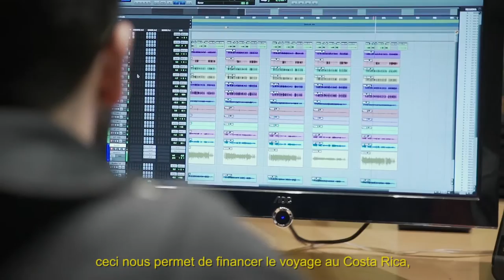IDEAME sous titres français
ATLÁNTICO NEGRO AU COSTA RICA
pour participer c'est ici :

Atlántico Negro, le groupe uruguayen qui mélange les rythmes classiques comme le reggae et l’afro beat  avec le tango et le candombe, part en tournée !!!

Atlántico Negro a été sélectionné par IBERMUSICAS pour représenter l’Uruguay au festival Greco Fest qui aura lieu dans la ville de Grecia au Costa Rica. Avec pour objectif le lancement de notre deuxième album, nous réaliserons une tournée du 2 au 18 décembre 2016 dans différents points du Costa Rica pour diffuser notre projet hors de nos frontières. Pour pouvoir réaliser cette tournée nous avons besoin de votre aide car il y a des frais associés au transport interne, logement et repas que nous ne pouvons pas assumer dans sa totalité, car nous sommes un groupe indépendant et autogéré, aidez-nous !!

Atlántico Negro:
Atlántico Negro est un projet musical créé en 2011 par Julio Gazzo. Immédiatement Nicolas Guida intègre le groupe a la base, et ensemble il commence a chercher l’identité du groupe. Par la suite Gustavo Souto intègre le groupe a la batterie avec  Federico Pignatta au clavier. Enfin s’ajouterons les voix de Fabián Bueno, chanteur du groupe de rock Sendero del Filo, et Sonikhe Yul, chanteur de Croupier Funk, y Eli Almic, rappeuse.
La musique de Atlántico Negro mélange les ingrédients des rythmes classiques comme le reggae, dub, rythmes latinos, afro beat, hip hop, avec  des textures musicales inspirées de notre culture comme le tango, la milonga et le candombe.
Le nom a été créé par Nandy Cabrera á partir d’un texte du théoricien culturel Paul Gilroy, qui utilise l’expression “Black Atlantic" pour  la culture africaine qui pénètre aux Etats-Unis, dans les Caraïbes, et au final du XXème siècle dans le Royaume-Unis, á travers l’océan Atlantique.
Le groupe fonctionne comme un collectif ouvert où cohabitent des voix hétérogènes, des invites et participants qui ajoutent leurs ingrédients au noyau du groupe.